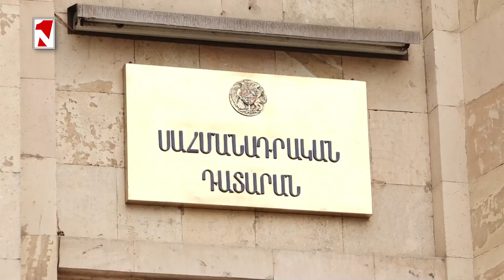Լուրերի օրվա թողարկում 11:00